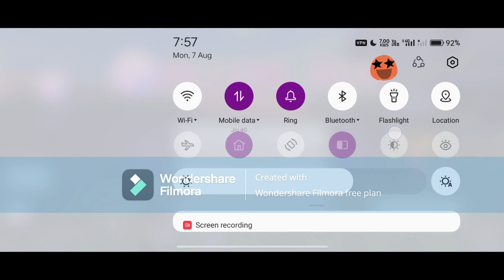How to Server Error Issue | Multiplayer Error Issue In Toolbox 1.20.12 | MUZAMIL MCPE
This Toolbox For For Minecraft Is Fully Unlocked, Use 64Bit Minecraft Or Paid Version For Better Experience While Using Toolbox

➜Toolbox:- Pinned in Comments

😊GamerTagMCPE:-MUZAMILMCPE

➦This Channel Does Not Promote Or Encourage any Illegal Activities, All Content Uploaded On This Channel Is Meant For Gaming and Entertainment Purposes

➦There Is Never Need To Strike Down The Video When You Get It Removed On The Same Day And Keep Yourself happy

 1. Toolbox Minecraft 1.20.12 + Infinite Time (New Update) 2022 [ Minecraft Mod Menu ]
2. Premium Toolbox For Minecraft Pe 1.20.12
3. Premium ToolBox For Mcpe 1.19+
4. Toolbox 1.20.20 Premium
5. toolbox for minecraft pe 1.20.12
6. premium toolbox for minecraft 1.20.12
7. toolbox for minecraft 1.20.12
8. toolbox for mcpe 1.20.12
9. minecraft video
10. minecraft hindi
11. toolbox premium 1.20.12
12. toolbox 1.20
13. nbt hacks
14. toolbox 1.20.12 premium
15. toolbox 1.20.12 infinite premium
16. toolbox it
17. toolbox it 1.20
18. toolbox 1.20.12 premium apk mediafire
19. toolbox 1.20.12
20. toolbox 1.20.12 premium apk mediafire
21. how to use toolbox in minecraft 1.20.12
22. best toolbox for minecraft pe
23. minecraft 1.20.12 toolbox download
24. how to install toolbox 1.20.12
25. how to install toolbox for mcpe 1.20.12
26. how to install toolbox for minecraft 1.20.12
27. how to install toolbox for minecraft pe 1.20.12
28. How to Server Error Issue | Multiplayer Error Issue In Toolbox 1.20.12 | ExoCube YT
29. How to Server Error Issue | Multiplayer Error Issue In Toolbox 1.20.12
30. fix server crash 1.20.12
31. Fix server issue 1.20.12